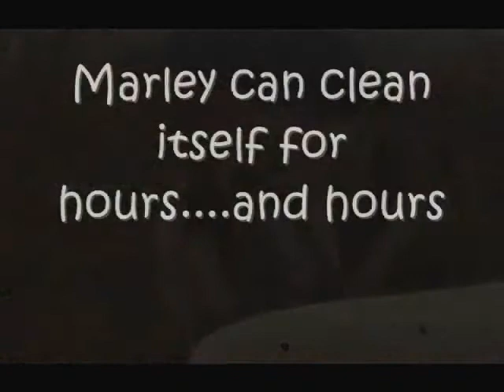Marleys first video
Marley, a New River Rust Rump Tarantula Grooms it self :)